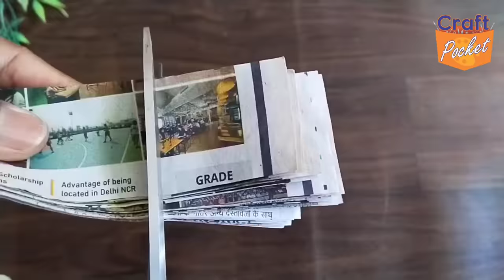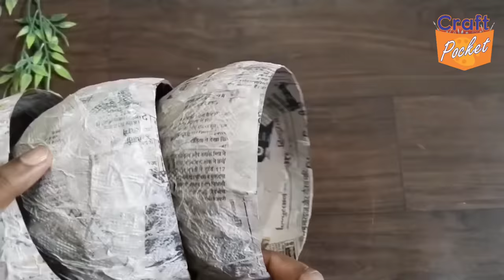अखबार से बनाएं सुंदर डांसिंग डॉल make beautiful dancing doll using news paper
make beautiful flower dancing doll old news paper and home made clay Apply a clay  layer on one side first, let it dry. Now apply a layer on the other side, let it dry too,

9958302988 please mantion your name and City name, and purpose, eals system will ignore

⭐⭐⭐⭐ very important ⭐⭐⭐⭐

👉 material required
1. new paper
2. balloon
3. jk wallputty
4. fevicol
5. favicryl acrylic colour
6. thin iron wire
7. arrowroot powder or cornflour
8. vinegar
9. refined oil
10. cut mirrors and fancy lace

black 02
golden yellow 09
orenge 17
maroon 14
crimson 04
favicryl silver 20
or
you can use acrylic metalic colour